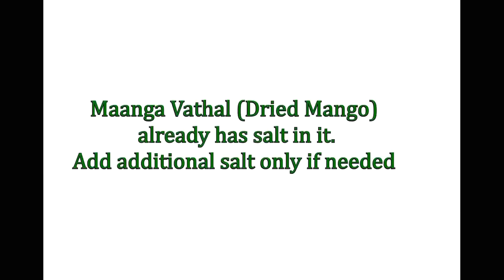Maanga Vathal Thayir Pachadi | Dried Mango Raita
Maanga Vathal Thayir Pachadi | Dried Mango Raita - is a heir loom recipe from Tamilnadu.

Ingredients include
Dried Mango
Green chili
Yogurt
Water.